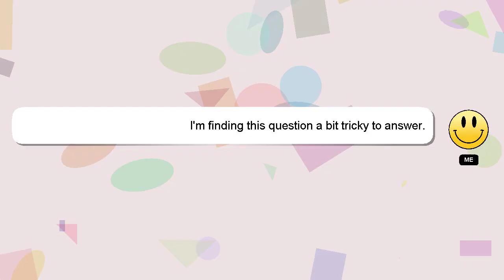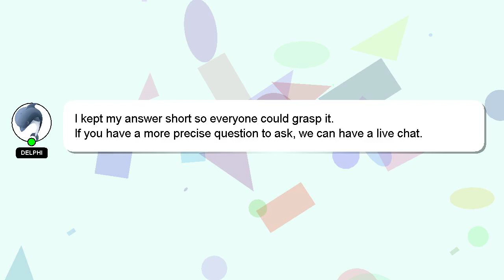How to deposit in quotex?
An introduction to myself in a few words, Hello everyone, I'm Delphi. I am here to assist you in getting the answers you need. - How to deposit in quotex?

Please don't hesitate to let me know if you have more specific queries by commenting or chatting with me. A 'heart' from me is a way of showing appreciation for your answer.

*2 What we are experimenting :*